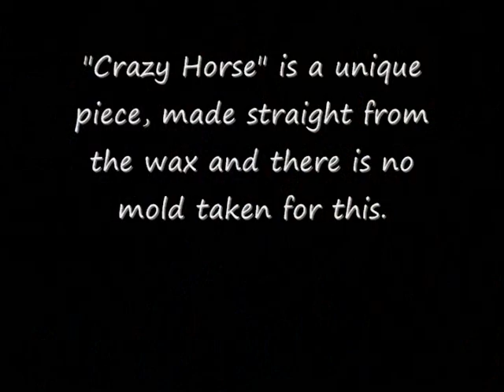Peter Voulkos "Crazy Horse" at Artworks Foundry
This video shows Peter Voulkos' master piece "Crazy Horse" in progress at Artworks Foundry, in Berkeley, CA.
Peter worked on "Crazy Horse" together with Piero Mussi, Artworks Foundry's owner, since the first ideas abot the piece. It is a unique artwork and no mold was taken from it, since it was made straight from the wax.
Crazy Horse was finished in 2002 and it was Voulkos' last piece in bronze.